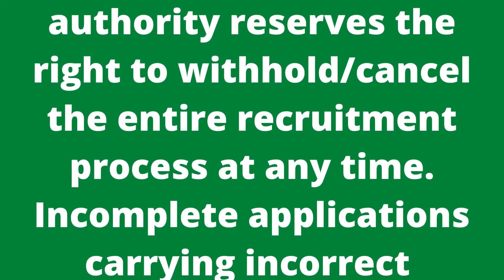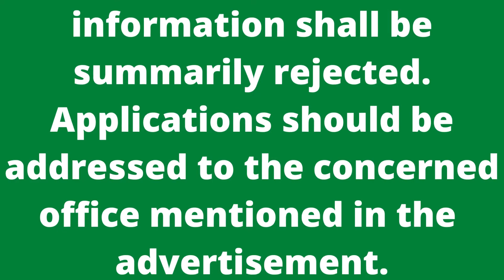Water and Power Development Authority WAPDA Jobs 2022 | New Jobs | jobs & study information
Water and Power Development Authority WAPDA Jobs 2022

New Jobs
Table of Contents
Water and Power Development Authority – WAPDA Jobs Latest
Vacant Positions:
How to Apply for Water and Power Development Authority WAPDA Jobs 2022?
Job Advertisement
This link to JobsBox.Pk contains all information regarding Water and Power Development Authority WAPDA Jobs 2022. We update all current and upcoming job notifications on this page.

We receive the latest WAPDA Career Notice from the Daily Express newspaper on 8th August 2022. The detail of these vacancies and application forms are available on the WAPDA

 Posted on: 8th August 2022
 Location: Pakistan
 Education: Bachelor, Master, Middle
 Last Date: August 21, 2022
 Vacancies: 15
 Company: Water and Power Development Authority - WAPDA
 Address: Pakistan Wapda Foundation, Wapda Retired Officers & Employees Housing Society, Muridke, Sheikhupura
In this job notice, WAPDA is looking for experienced professionals on a contract basis for the appointment of Land Acquisition & Resettlement Expert, Deputy Director Security, and Drivers.

Bachelor’s/DAE Qualifications holders and Retired Officers of the Armed Forces of the rank of Major or Equivalent may apply.

The age relaxation in the upper age limit will be granted according to the Government Recruitment Policy. The general quota, women quota, and minorities quota will be observed as per Govt Rules.

Vacant Positions:
Deputy Director Security
Drivers
Land Acquisition & Resettlement Expert
Applicants must download the Application Form from the WAPDA Official’s Or Click Here.
Serving employees should apply through proper channels.
Candidates without NOC will not be eligible for interviews.
Applicants must bring original documents at the time of the test/interview.
The competent authority reserves the right to withhold/cancel the entire recruitment process at any time.
Incomplete applications carrying incorrect information shall be summarily rejected.
Applications should be addressed to the concerned office mentioned in the advertisement.
Job Advertisement
Driver Jobs in WAPDA Today